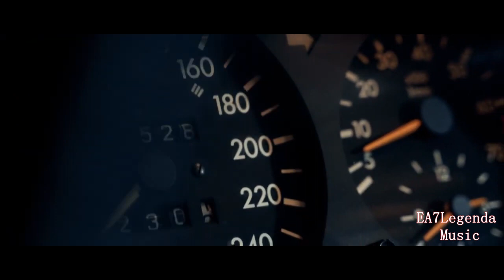Miyagi & Andy Panda Utopia " Mercedes W124 "